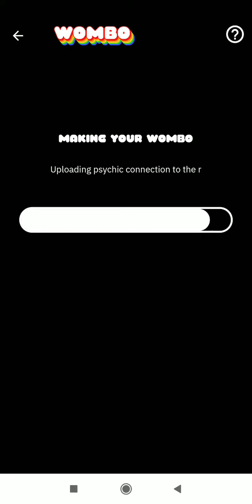create lipsing videos easily via a photo only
Prime Hacking
Techno Vibes